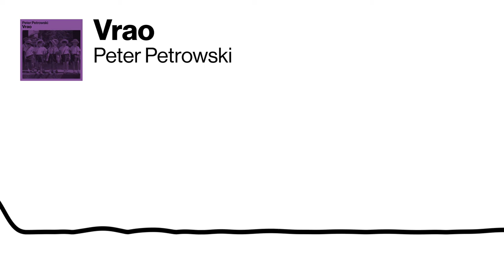Peter Petrowski - Vrao - Free Beat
Sample: 学生哥 (Sam Hui)